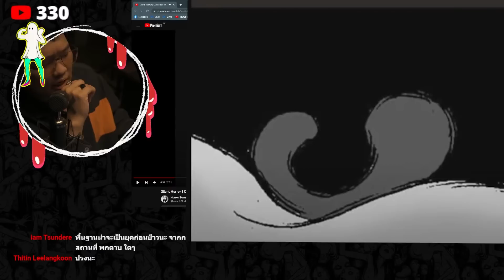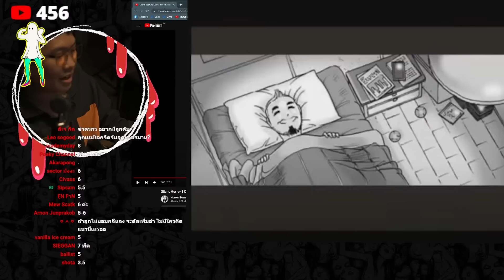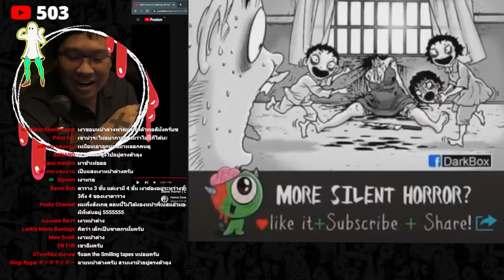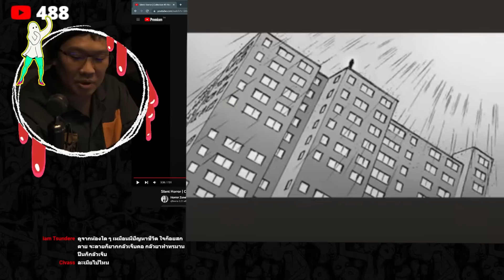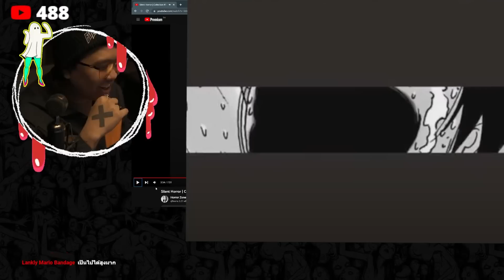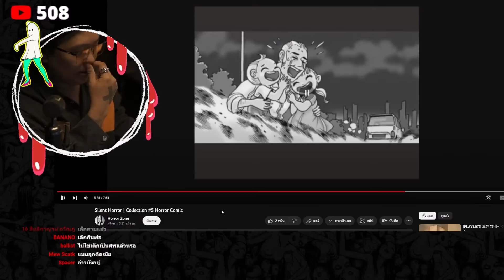สุดยอดการ์ตูนหักมุม (มั้ง) | 𝐋𝐢𝐯𝐞 𝐂𝐮𝐭 𝐕𝐞𝐫. 💀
สยามอินเตอร์การประมูล รถมือสองตรงใจคุณ ปรึกษาเรื่องรถมือสองราคาถูกกับสยามอินเตอร์ได้ที่ 🚗🚕
สมัครเพื่อจอยรับยศป้ายหลุมศพได้แล้วเน่ออ 👇🏻👇🏻
⌚ 𝐓𝐈𝐌𝐄𝐒𝐓𝐀𝐌𝐏 ⌚
00:00 Introduction
00:15 SIA สยามอินเตอร์การประมูล
00:25 เรื่องที่ 1 : เจ้าทาสเลว !
07:04 เรื่องที่ 2 : แม่เอาอะไรให้หนูกิน !
11:51 เรื่องที่ 3 : เสียงตับตับจากชั้นบน
18:19 เรื่องที่ 4 : พระเจ้าได้โปรดเอาผมไปที
23:50 เรื่องที่ 5 : คุณใกล้หายแล้วนะคะ (หายจากโลก)
27:36 เรื่องที่ 6 : เงินเจ้าแลกลูกของเจ้า